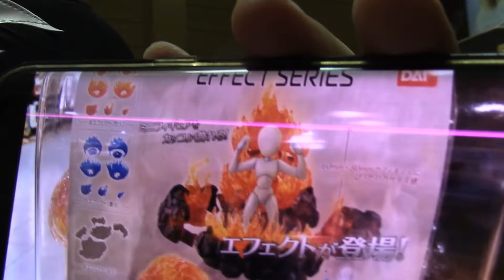【だいぼーがネタバレ！？】今日は前から欲しかった大人気ガチャ「ガシャポンコレクション エフェクトシリーズ」を紹介します！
前回のエフェクトレーと比べたらクオリティの差がヤバイｗｗｗｗ